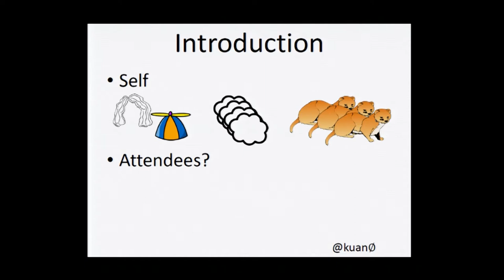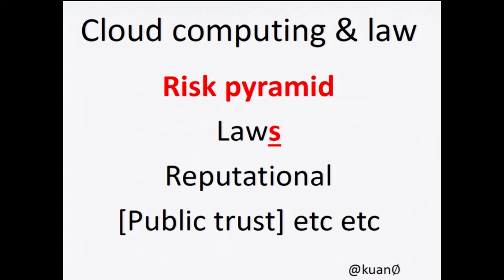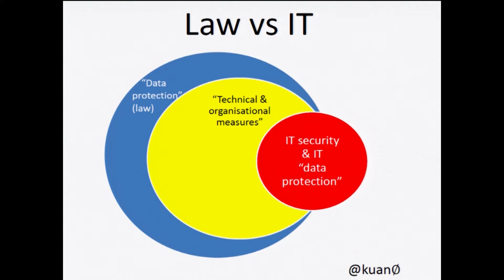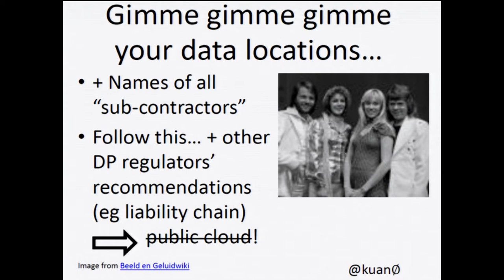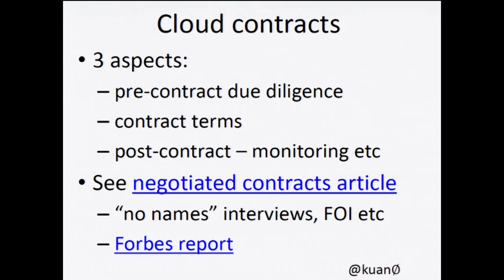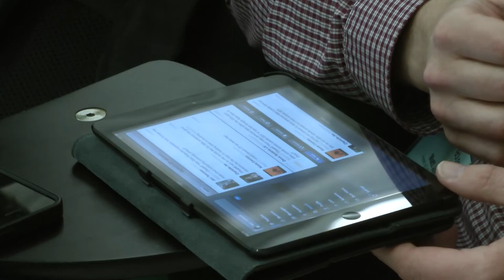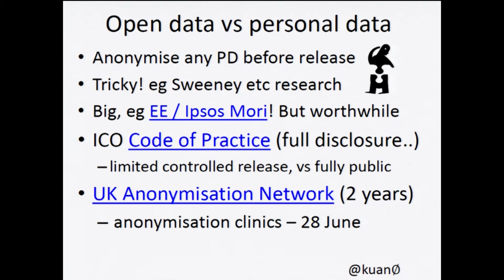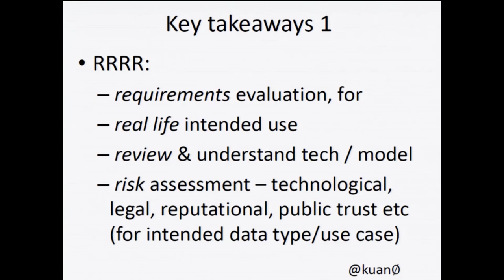Eduserv Symposium 2013 - New technologies & paradigms, old laws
Kuan Hon, an independant consultant (Kuan0.com) presents 'New technologies & paradigms, old laws', at the Eduserv Symposium 2013: In with the new.